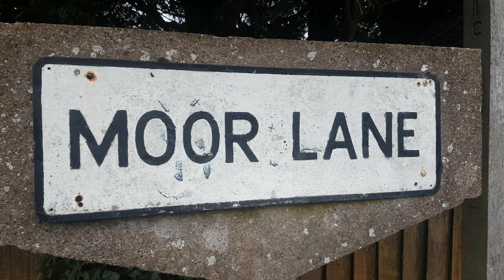SCANIA P370 ARLA MILK TANKER, LUNCHTIME RUN, MOOR LANE, CHEADLE, STOKE ON TRENT, 21.12.2021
The lunchtime milk run trundles up Moor Lane and onto Oakamoor Road in Cheadle, Stoke on Trent.